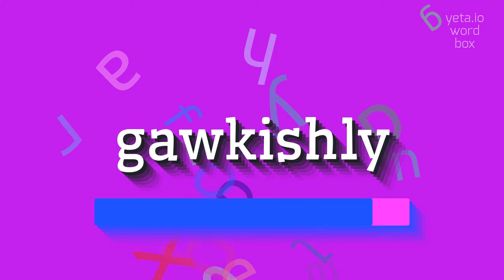GAWKISHLY - HOW TO PRONOUNCE GAWKISHLY?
GAWKISHLY - Speak like a pro: How to say Gawkishly in 2023

How can I improve my pronunciation of gawkishly?
Are there any tongue twisters involving the word gawkishly?
Can you provide audio examples of gawkishly being pronounced?
What are the common mistakes people make when pronouncing gawkishly?
GAWKISHLY Meaning And Definition:
Gawkishly is an adverb that describes someone or something as awkward, clumsy, or lacking grace.
It can refer to physical clumsiness or social awkwardness.
GAWKISHLY Pronunciation:
To pronounce gawkishly, break it down into syllables: gaw-kish-lee.
Emphasize the first syllable 'gaw' and pronounce the 'k' sound clearly.
The 'ish' should be short and followed by a smooth transition to 'lee'.
Use GAWKISHLY In Your Speech:
1. He tripped over his own feet and fell gawkishly to the floor
2. She spoke gawkishly in front of the crowd, stumbling over her words
3. The dancer moved gawkishly across the stage, unable to find her rhythm
Please answer in comments for the most popular GAWKISHLY questions:
1. What are some synonyms for gawkishly?
2. How would you describe someone who moves gawkishly?
3. Can gawkishly be used to describe both physical and social awkwardness?
4. How does gawkishly differ from clumsily?
5. Is it possible to improve one's gawkishness?